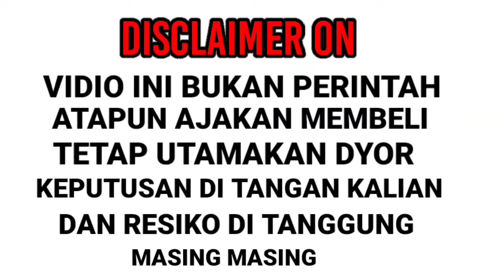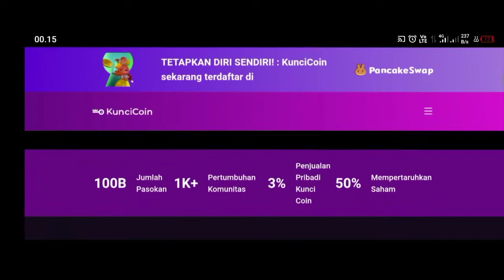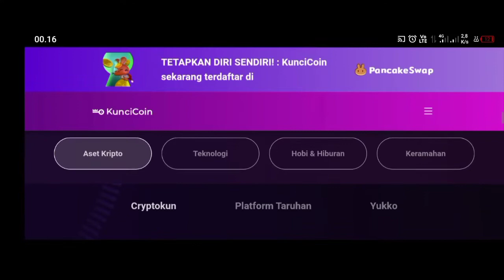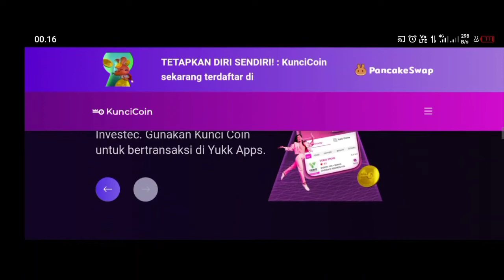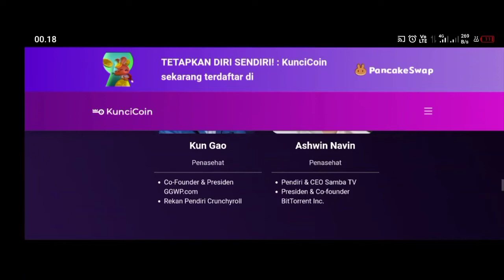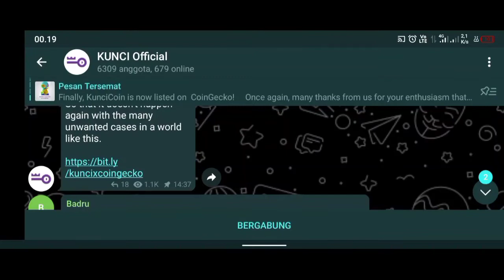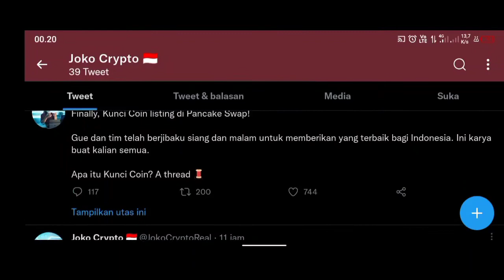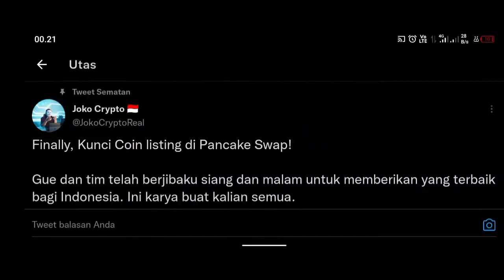Kunci Koin Listing on coingecko - Lokal Berpotensial , Awas ketinggalan Lagi !!!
DYOOR
VIDIO INI BUKAN PERINTAH
ATAU AJAKAN MEMBELI
TETAP UTAMAKAN DYOR
RESIKO DI TANGGUNG MASING"